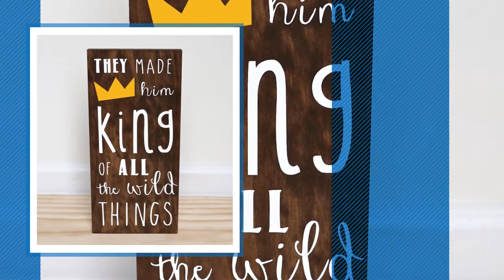Top 10 Where The Wild Things Are Toys [2018]: Paper House Productions PUZ-4001E Floor Puzzle, Where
- New! 2019 Black Friday / Cyber Monday Jigsaw Puzzles Deals and Updates.

Black Friday / Cyber Monday Paper House Productions PUZ-4001E Floor Puzzle, Where the Wild Things Are by Paper House Productions

Black Friday / Cyber Monday Where The Wild Things Are Party Supplies, King Of All Wild Things Wood Sign, 7.5 x 15 by HandyGerl

Black Friday / Cyber Monday Where the Wild Things Are: The Videogame - Playstation 3 by Warner Bros

Black Friday / Cyber Monday Monsters Galore Felt Figures for Flannelboard Stories Where the Wild Things Are - Precut & by

Black Friday / Cyber Monday King of All Wild Things Where the wild things are WoodenBlock Nursery Decor Kids Room Baby by WoodenBlock

Black Friday / Cyber Monday Where The Wild Things Are Boys Nursery Sign Let The Wild Rumpus Start Nursery Wall Decor by Rusticly Inspired Signs

Black Friday / Cyber Monday Crocodile Creek Where The Wild Things Are Max Plush 7" by Crocodile Creek